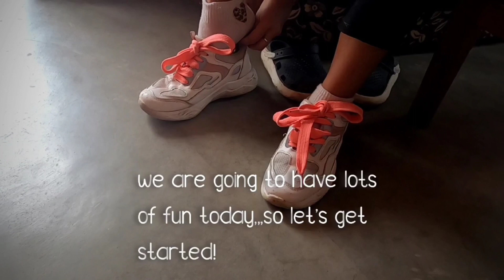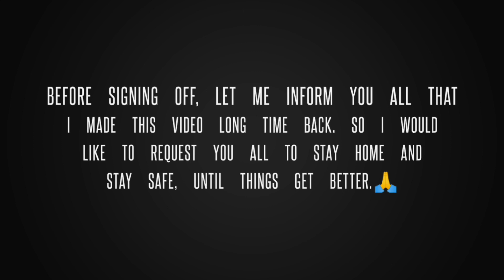Nursery tour vlog.....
join with me in this beautiful nursery tour vlog.
we are at HAMRO NURSERY which is situated at 32.no ,East Sikkim
enjoy the video and stay home , stay safe!